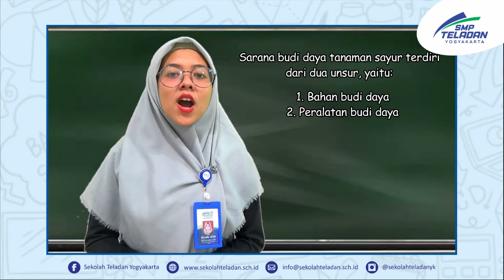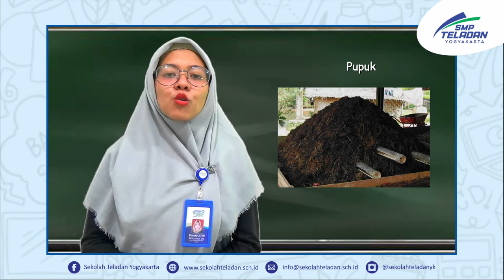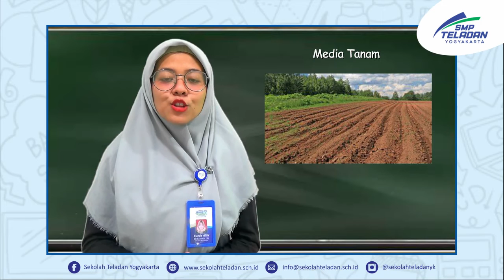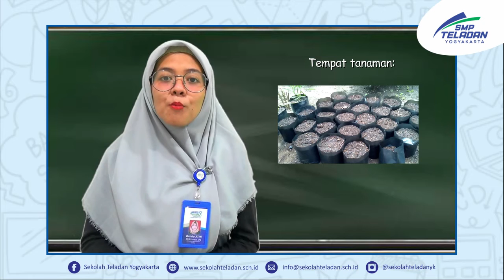SENI BUDAYA & PRAKARYA (SARANA BUDI DAYA TANAMAN SAYUR) BUNDA ATIN KELAS 7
3 AGUSTUS 2021